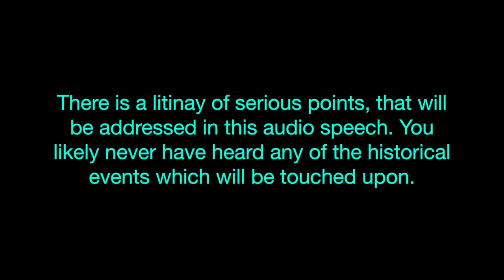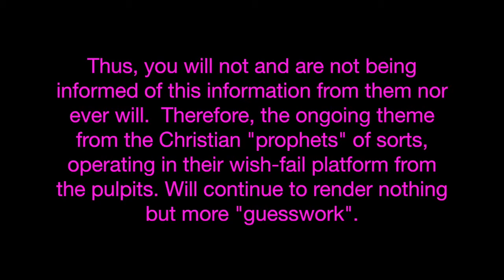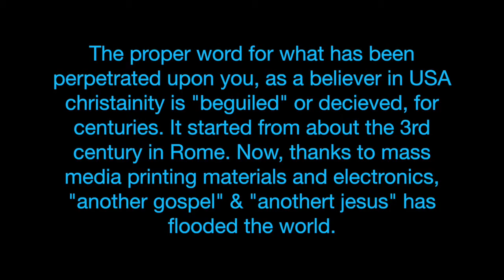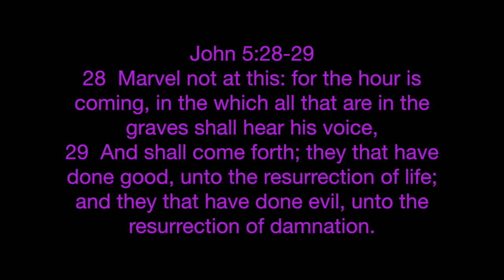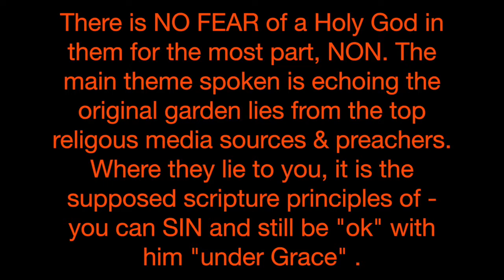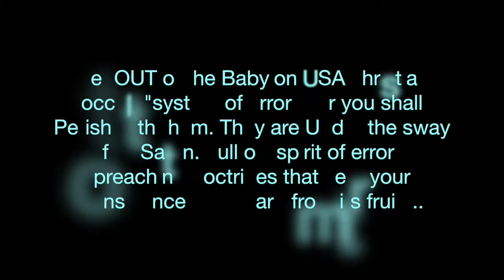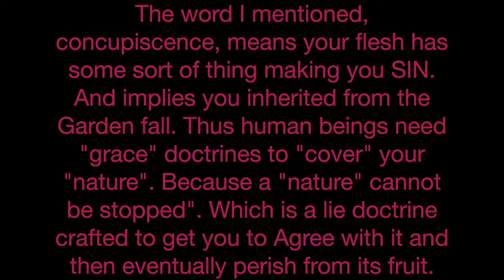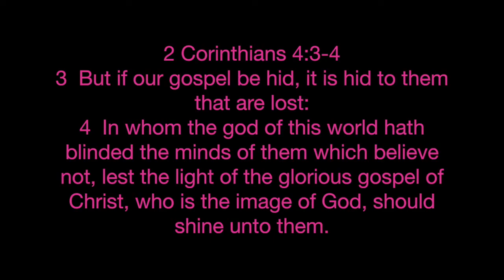Israel country in not Ordained Israel 1 of 7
There is a proper admin of the land and this video speaks to its current condition.